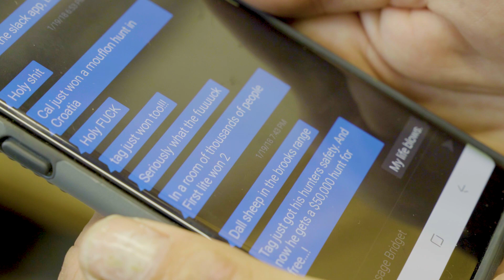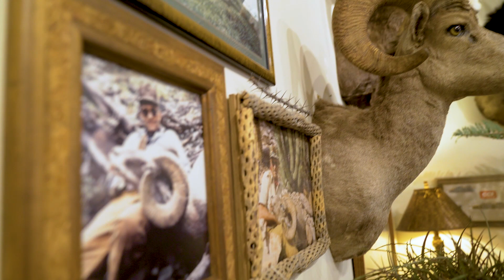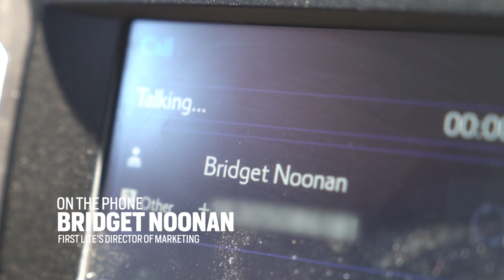Tag Episode 6 - "Departure"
After 7 months of preparing for the hunt of a lifetime Tag's departure date has arrived. In this episode, Tag gets on a horse, builds his bullets and gets some valuable last minute advice from friends and mentors.